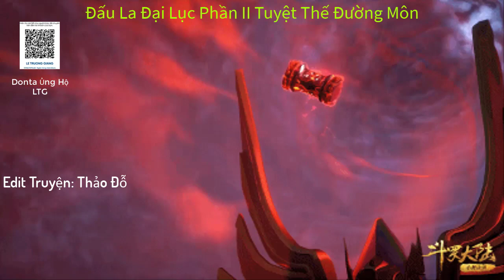Tập 1016: ĐLĐL II: Hoắc Vũ hạo Bài độc Cho tiểu Nhã phần 2 | Tuyệt Thế Đường Môn